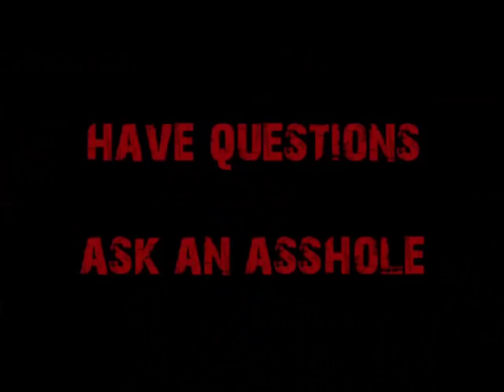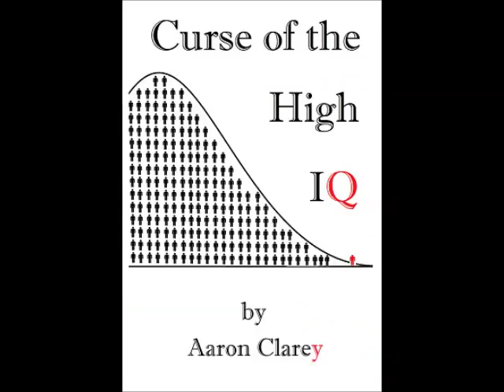Generation Spinster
A web girl called "Dating Laurel" put  together a tear-jerker video about how she had to freeze her eggs at 36 in fear she'd never have kids.  Cappy points out why this is the exception, not the norm as Gen X and Millennial women are doomed to become "Generation Spinster."